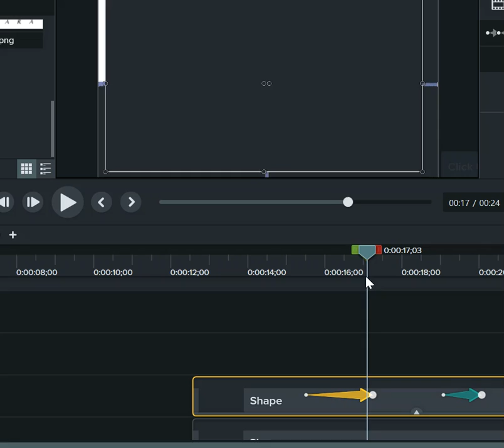1/25/2019 5:51:59 PM